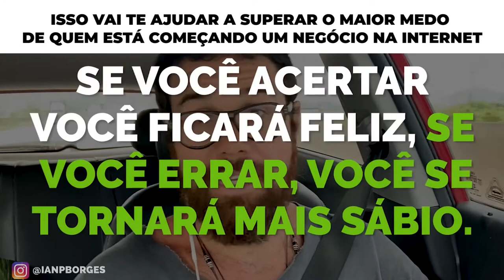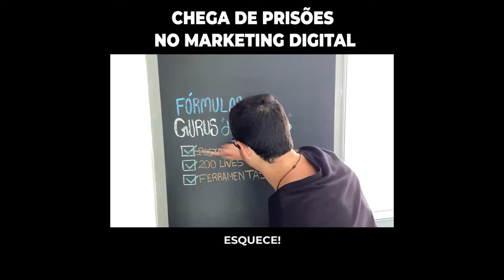ISSO VAI TE AJUDAR A SUPERAR O MAIOR MEDO DE QUEM ESTÁ COMEÇANDO UM NEGÓCIO NA INTERNET